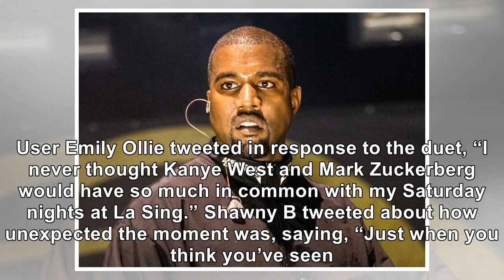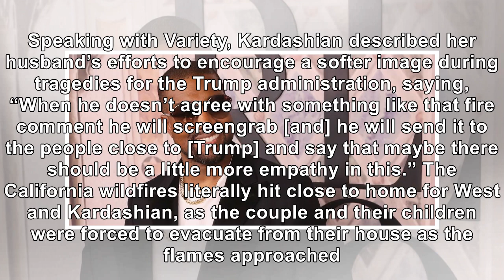Kanye West & Mark Zuckerberg Sing Backstreet Boys Songs Together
November 15, 2018 Rob Kim / Getty Images It appears that Kanye West and Mark Zuckerberg have one unl...